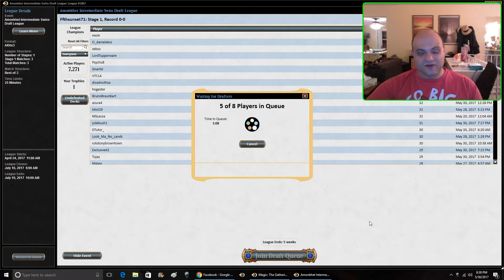Amonkhet Draft 3